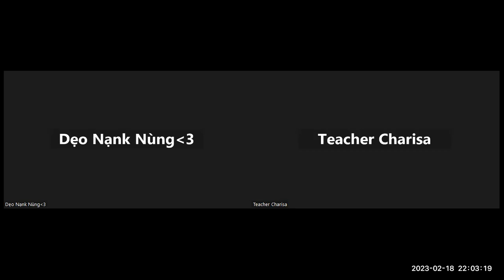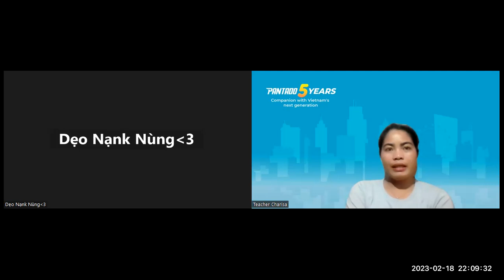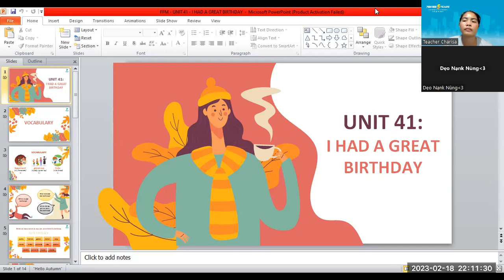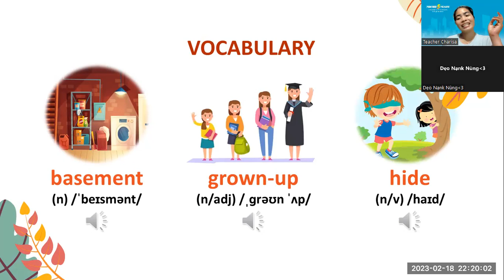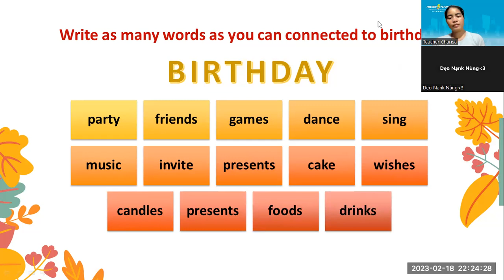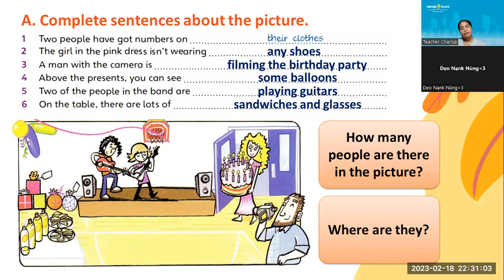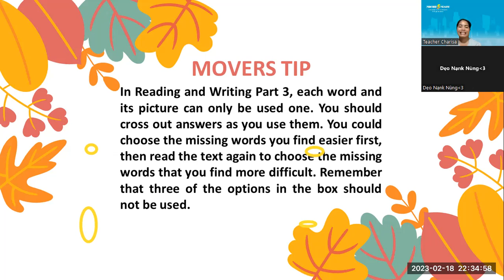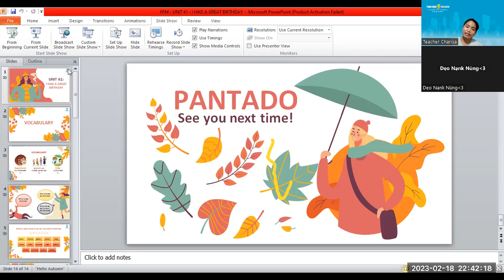PK2106014_FFM_UNIT 41_ I HAD A GREAT BIRTHDAY_02182023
-thank you for answering all the questions.
-Thank you for trying your best to answer.
-Good luck